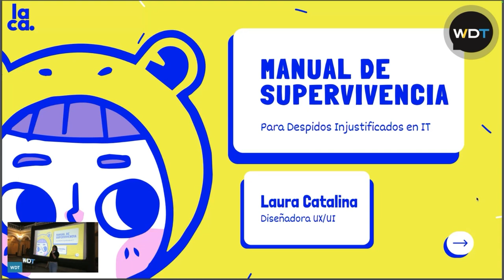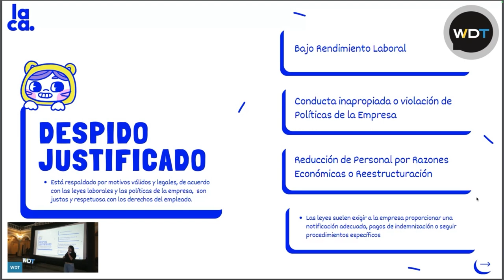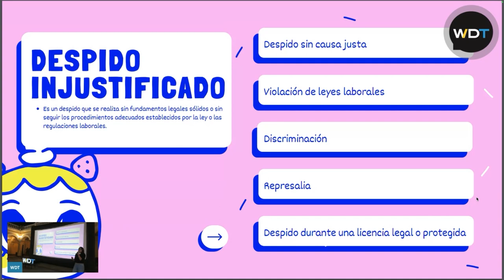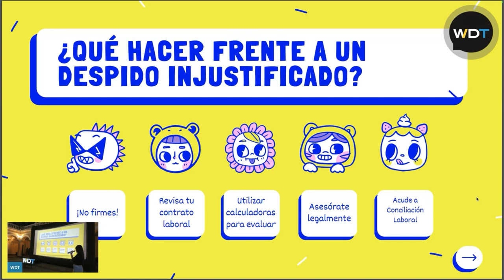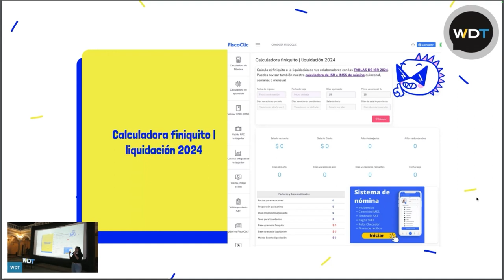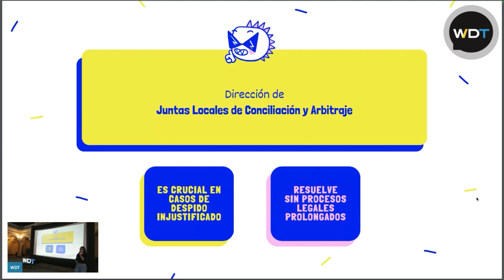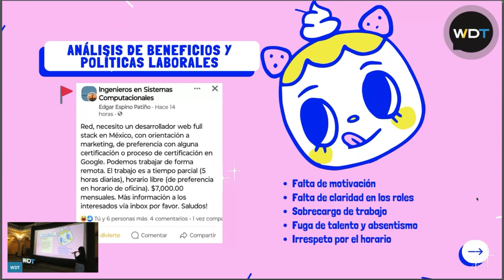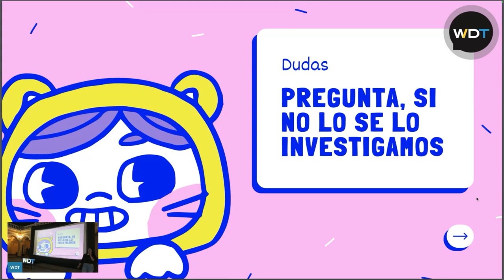WDT Colima 01.24 | Manual de supervivencia